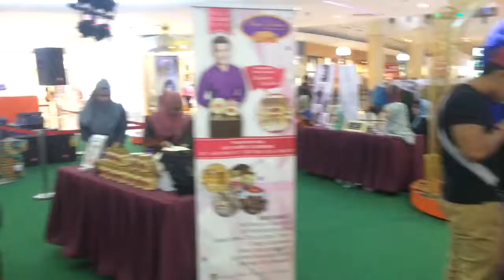Keena Mentor -Hello Adele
At The Mines Perform.